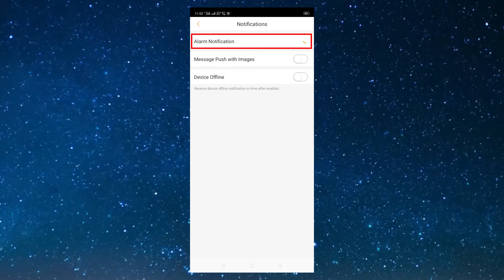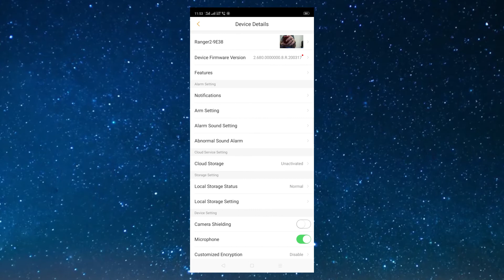IMOU push notifications on motion detection